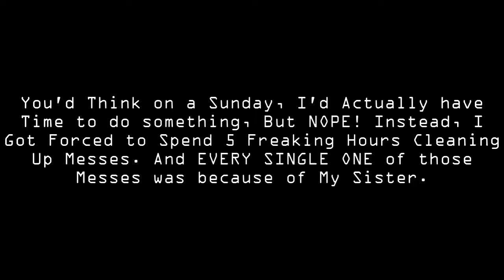Day 29 Delayed + Other Plans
Cleaning Sucks. It caused Me to Not be Able to Make Youtube Progress.